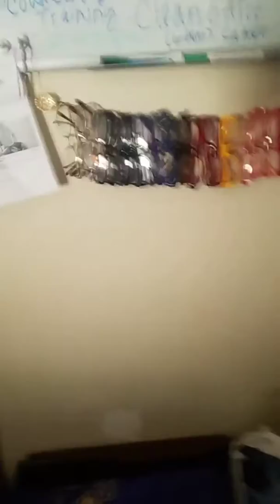Get ready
Encourage myself for myself